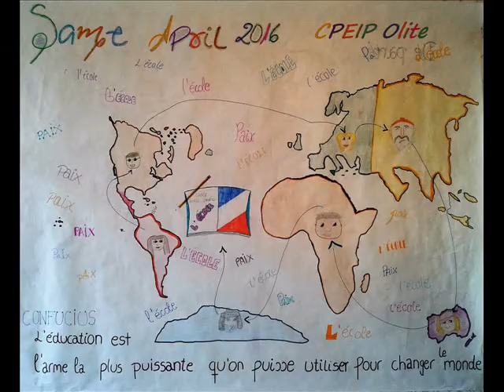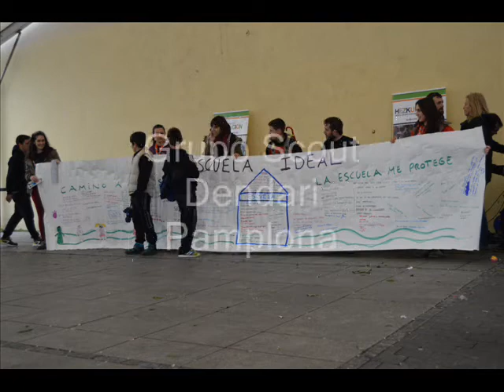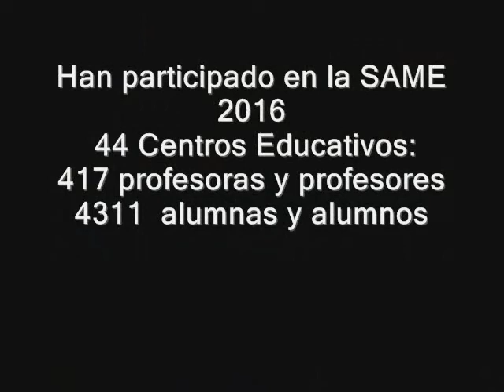SAME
Este vídeo recoge la labor que se ha realizado en Navarra durante el curso 2015-16, en apoyo de la Campaña Mundial por la Educación. Cientos de niños, niñas, profesorado y familias reivindicaron el derecho a una educación de calidad, y la protección de la escuela como garante de este derecho.